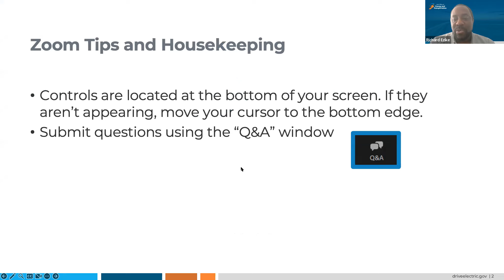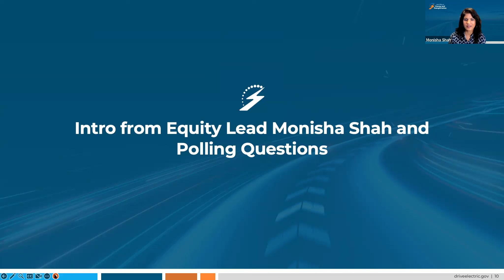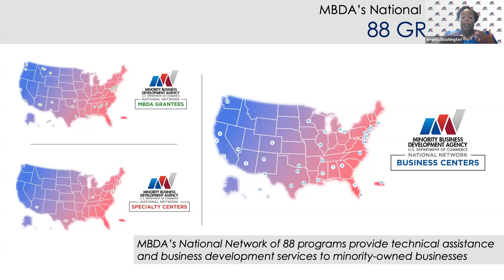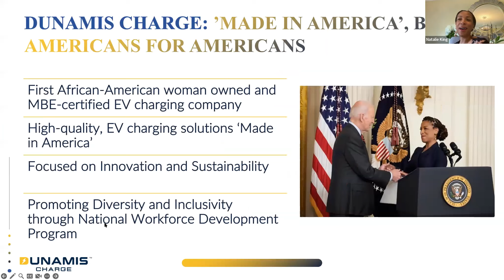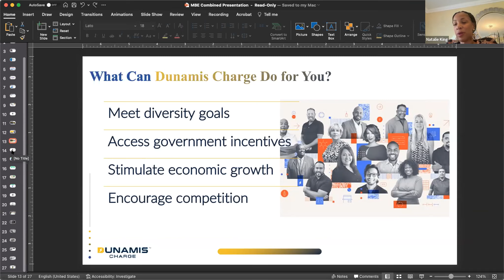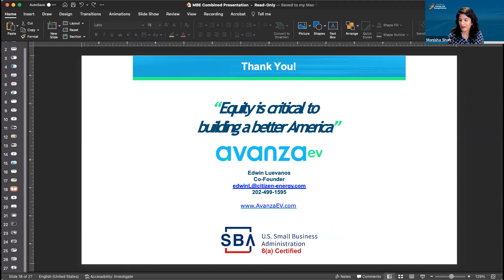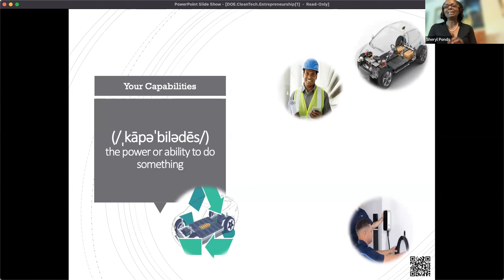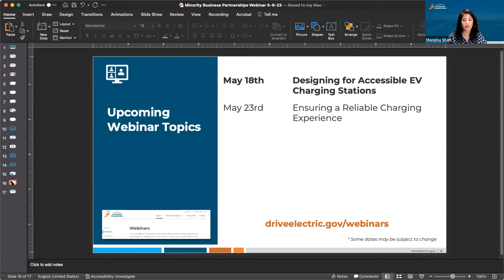Minority-Owned Business Outreach and Partnerships for EV Infrastructure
The Joint Office hosted a webinar on May 9, 2023, on minority-owned business outreach and partnerships for electric vehicle (EV) infrastructure. Minority-owned businesses are leading the charge in the EV infrastructure industry by manufacturing, installing, operating, and maintaining EV chargers and providing innovative charging services to support a growing EV market. These businesses are also training the workforce of the future, especially in underserved communities.